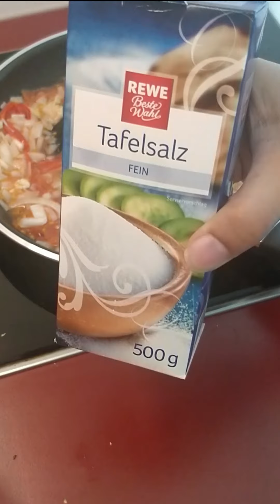Pink Sauce Pasta | पिंक सॉस पास्ता | Easy Pasta recipe | foodmylifeline | Mixed Sauce Pasta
Pink Sauce Pasta | mere yani Komal ki style mei

What if I say Life can give you both Red & white sauce Pasta at once ;)
Pasta with red sauce? Or Pasta with White sauce! How about both? Let's make a Pink sauce Pasta :)
Some MAGIC, Lots of LOVE, and Pink Sauce PASTA !

INGREDIENTS :
Step 1: FOR BOILING SPAGHETTI PASTA
Water
1 tsp Salt
1 cup Spaghetti Pasta

Step 2: For Pink Sauce
2 tbsp Oil
3-4 Garlic cloves, coarsely grounded
2 large Onions, finely chopped
1 tbsp Red Chilli powder
6 large fresh tomatoes, pureed
Salt to taste
Spaghetti Pasta, boiled
2 tsp dried Oregano
2 tsp Chilli Flakes
2 slices Cheese
¼ cup Fresh Cream
Few Coriander Leaves, finely chopped
¼ cup Processed Cheese, grated

Original Audio with youtube free music
.Process
• In a heavy bottom pan, heat water, add salt and oil, bring to a boil, add pasta and cook for about 90%.
• Strain the pasta in a bowl, rinse it with some cold water. Keep aside for further use.
• Heat oil in another pan, put some tomatoes, and add garlic and cook till fragrant.
• Add onions and cook till translucent. Add red chilli powder and mix well.
• Add tomato puree and salt, mix well and cook for 5-7 minutes.
• Add pasta and mix well. Add oregano and chilli flakes, mix well.
• Add butter and fresh cream, mix well and cook for a minute.
• Garnish with coriander leaves and processed cheese.

Follow foodmylifeline on instagram to stay updated